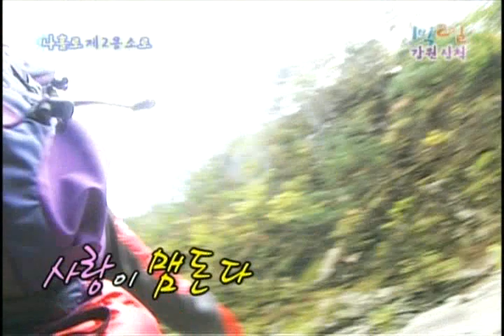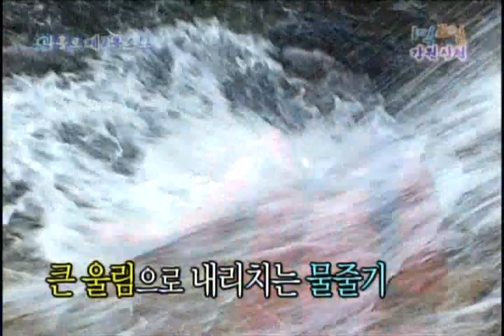[해피선데이] 1박 2일 - Two days and one night 20091025 # 008